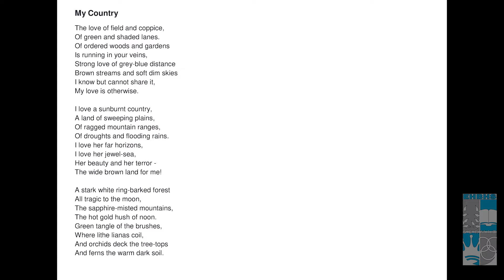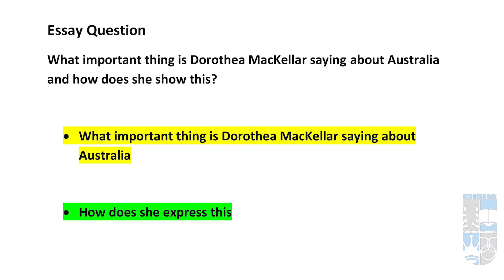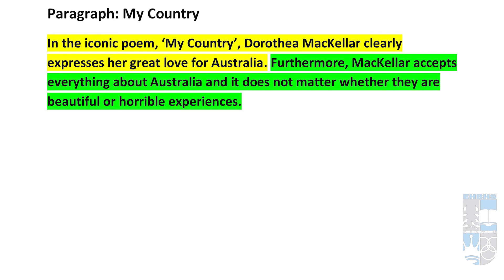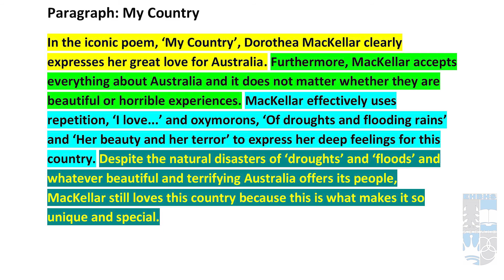EHBHS' English Rocks: Year 8 Write A Paragraph on Dorothea MacKellar's "My Country"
As a sequel to Year 8's Analysis to Dorothea MacKellar's iconic poem, My Country, Ahmad Dakarmanji and Jabreel Minaoui how go through a step-by-step process in writing a paragraph about the poem, using a PEEAL structure. .

Year 8 is currently studying a unit, Australian Voices, and this poem focusses on the indigenous voice. And this poem, "My Country", is one of the choices for Year 8 students to use in their forthcoming assessment task.

Huge thanks to Ahmad and Jabreel!!! You guys were fantastic!!!

Film Club
Camera and Editing: Vas Vasilas
Presenters: Ahmad Dakarmanji and Jabreel Minaoui